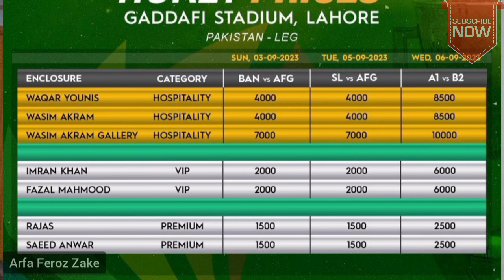Asia Cup tickets cheap? Afghanistan fans will surprise in Pakistan